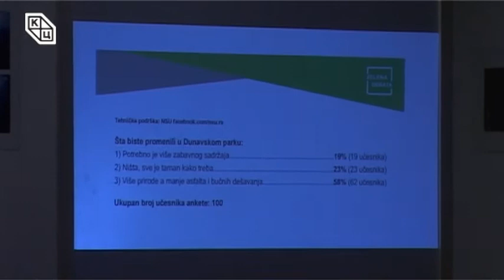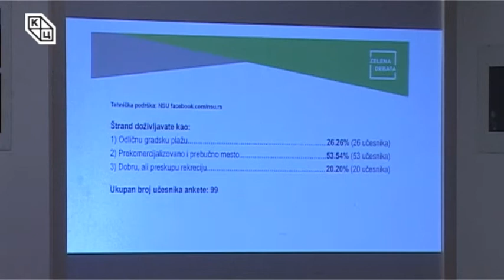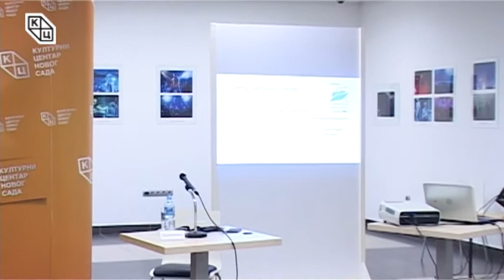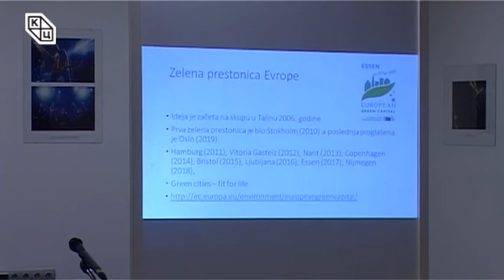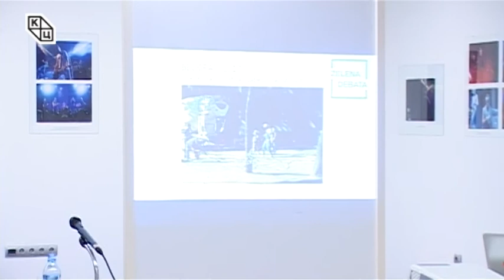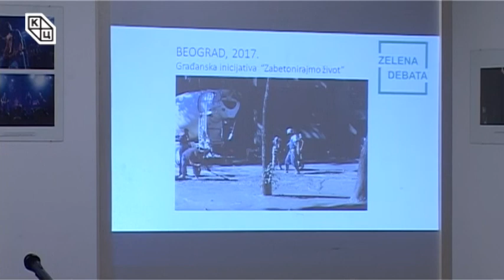Трибина „Зелена престоница Европе“, 24.10.2017.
У оквиру циклуса Зеленa дебатa, трибина “Зелена престоница Европе”, одржана је у уторак 24. октобра у 18 часова у Клубу “Трибина младих” Културног центра Новог Сада. Аутор и модератор је био Данило Копривица, а на трибини су, осим аутора, говорили: Иван Калц – дипломирани инжењер архитектуре и Николина Благојевић – студент четврте године архитектуре и демонстратор на Департману за архитектуру и урбанизам.